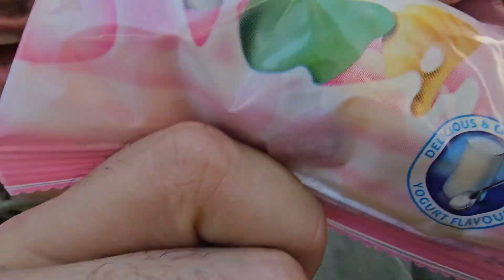ALDIN I ARSLAN Probali Najljuće BOMBONE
Za Još ovakvi klipova like
Ako nas volite i jedva cekate drugi klip like  ikomentiraj video